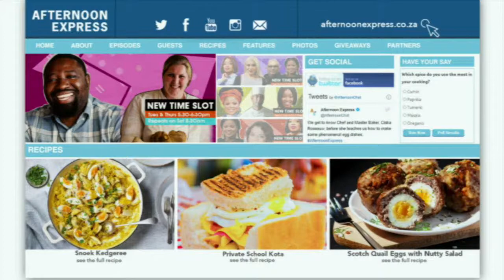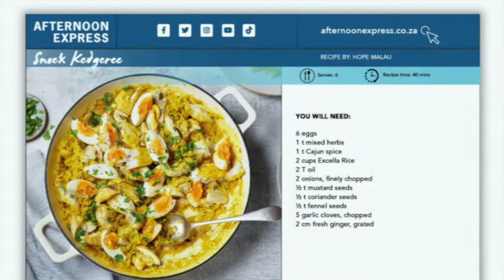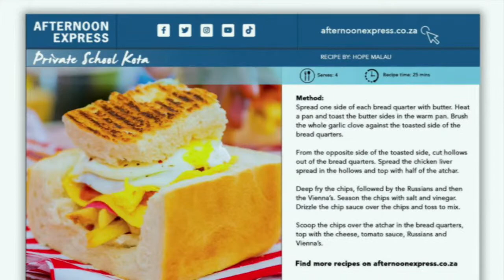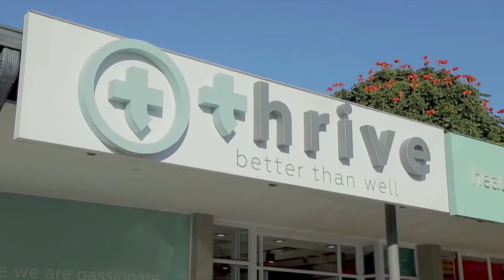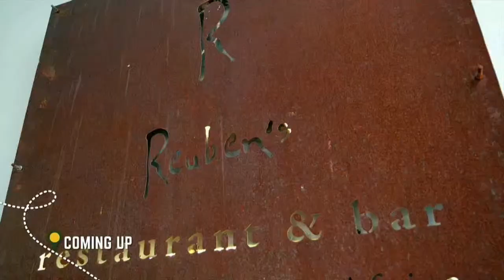Rocklands Farm, Einstein's Eggs, Ciska Rossouw | Afternoon Express LIVE | 18 May 2021